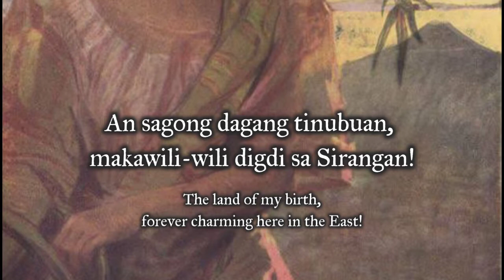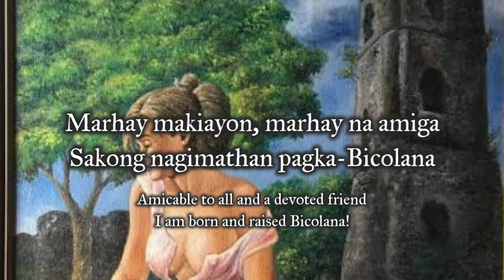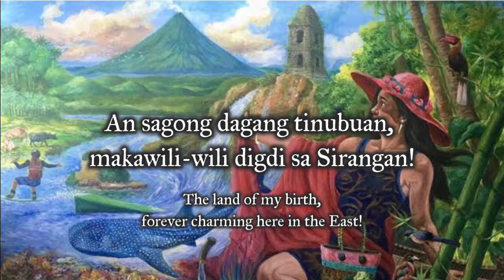"An Babaying Taga-Bicol" - Bicolano Folk Song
Special thanks to Discord user Liu for the Bicolano lyrics and the English translation.

"An Babaying Taga-Bicol" is a Philippine folk song from the Bicol Region. It is written in the Bicolano language. The song describes the beauty of the Bicolana women, comparing it with Mt. Mayon, one of the most iconic landmarks in the region. This rendition was popularized by Jeresa Grutas.

SOURCES

Images:

"Political Map of Bicol Region”.

“Daragang Magayon - Beautiful Lady in Mayon". Painting by Manuel Cadag.

"Bicol Girl". Painting by Fernando Amorsolo.

“Lady Tourist in Bicol". Painting by Manuel Cadag.

"Bikol's Pride". Painting by Manuel Cadag.